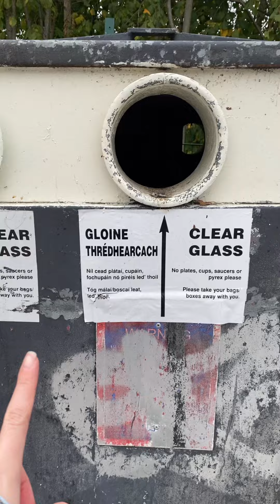Reciclar en Irlanda *Sale mal 😂